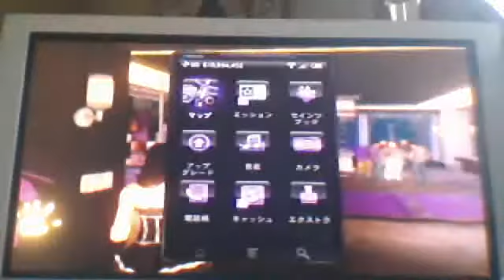戦闘機で自由に飛びたいな 戦飛び ＮＯ．２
タンクメイヘムをしたいのに
ルチャドールが邪魔して出来ませんでした・・・
次回はタンクメイヘムの真っ最中です！